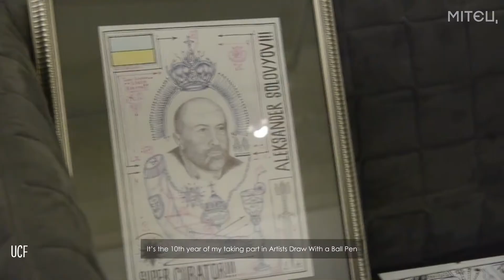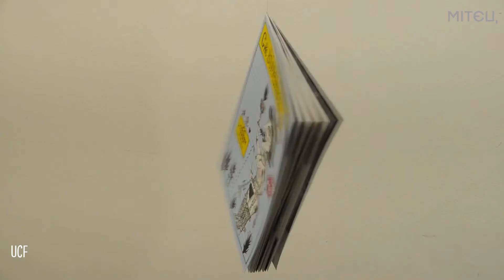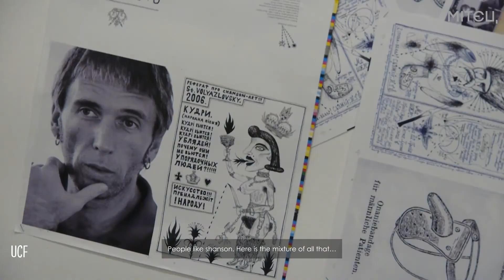ВОЛЯ АБО ЗЛО! / FREEDOM OR EVIL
Проект Стаса Волязловського (Херсон) в «Ательє Карась» (Київ).

The project of Stas Voliazlovskyi (Kherson) in the «Karas Atelier» (Kyiv).